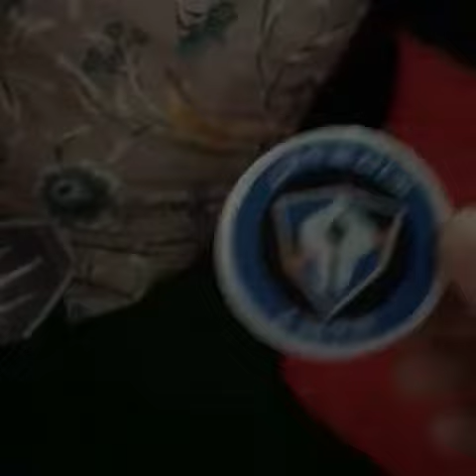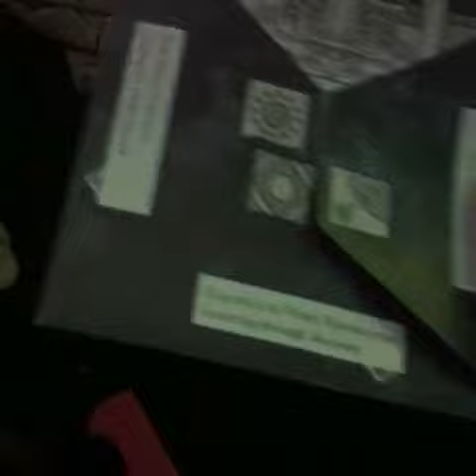Baby destroys Star Wars!!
She always finds a way to get ahold of things she shouldn’t have.